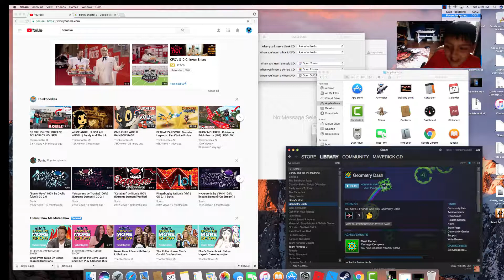Perfect Practice Makes Perfect | Geometry Dash #9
My first edited video and I think I did terrible